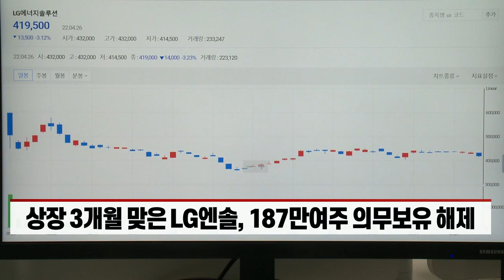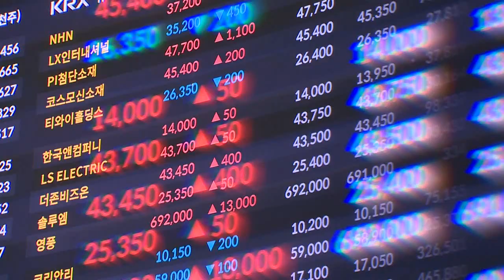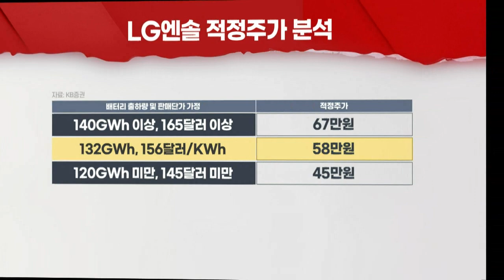LG엔솔 의무보유 해제 D-1... "저가매수 기회다" (20220426)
- 상장 3개월 맞은 LG엔솔, 187만여주 의무보유 해제
- 공모가 대비 40% 상승... 기관투자자, 자금 회수 나설 듯
- "주가 급락시 저가매수 기회"... 공매도 숏커버링 가능성도